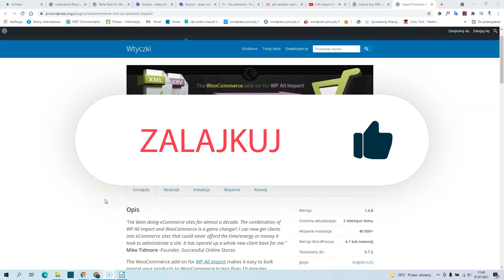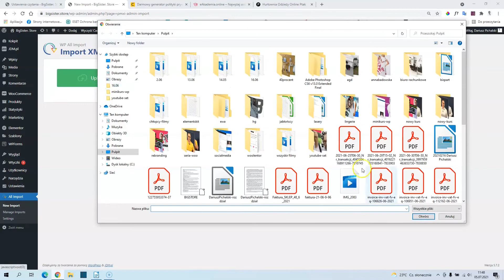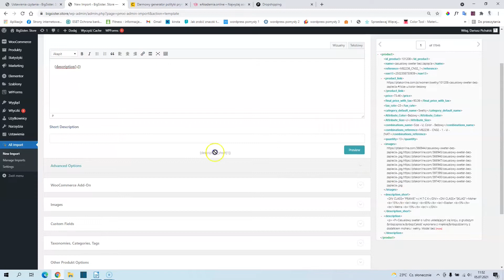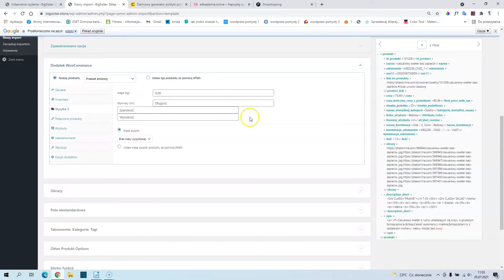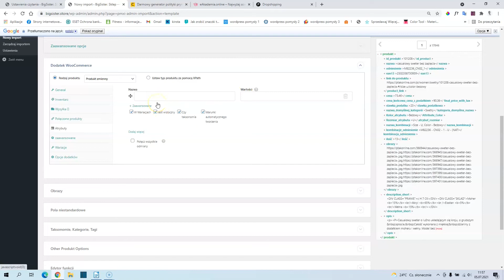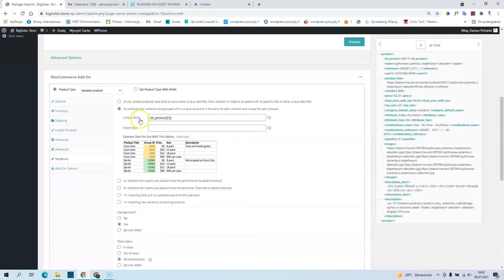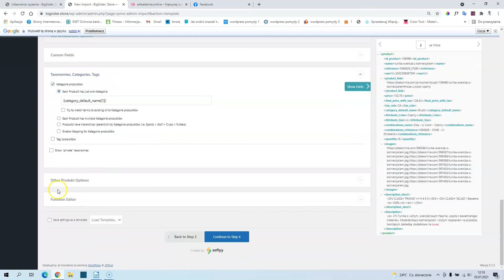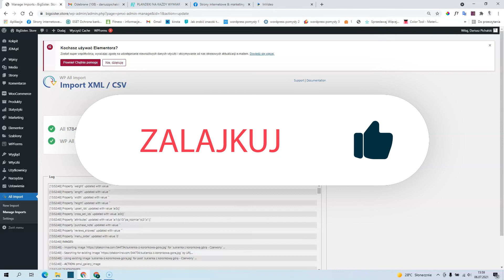Import Produktów XML CSV w sklepie na WooCommerce. integracja z Hurtowniami Dropshipping.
Integracja Sklepu WordPress WooCommerce z hurtowniami Dropshipping - Import produktów z pliku XML / CSV Wtyczkami. Dropshipping Jak Zacząć w 2021, Tutorial Pl
Import any XML or CSV File to WordPress

Jeśli potrzebujesz integracji Twojego sklepu na WordPRess WooCommerce to ten film jest dla Ciebie. Pokażę Ci jak zrobić import produktów z pliku XML lub CSV do sklepu na WooCommerce. Zrobię to na przykładzie hurtowni Dropshipping Ptak gdzie zaimportuje plik XML z ponad 4500 produktów (ponad 17 000 rekordów)

Do integracji sklepu na WooCommerce z hurtownią Dropshipping wykorzystamy 2 wtyczki: Import any XML or CSV File to WordPress oraz
Import Products from any XML or CSV to WooCommerce

Wtyczki są dostępne w wersji darmowej oraz płatnej. W wersji darmowej nie ma możliwości importu produktów z pliku XML lub CSV w wariantach (np. w różnych rozmiarach itp.) Tak więc możesz w darmowej wersji wtyczki zrobić import prostych produktów.

Jeśli potrzebujesz płatnej wersji wtyczki napisz do mnie!